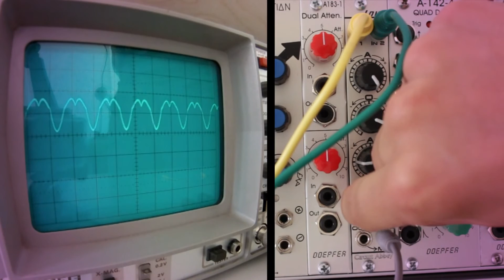Circuit Abbey Invy as Waveform Processor (Eurorack/Doepfer Modular Synth Demo)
It occurred to me yesterday, that you can use the Invy's clipping behaviour to add and subtract waveforms in some really cool ways. After watching the video, try out mixing different waveforms at different frequencies for even more fun!

Filmed with a Canon EOS 550D (Rebel t2i) with Magic Lantern and a GoPro 1.

____LINKS:____